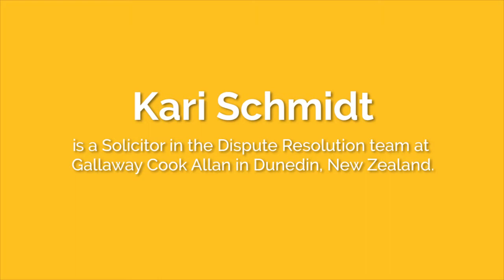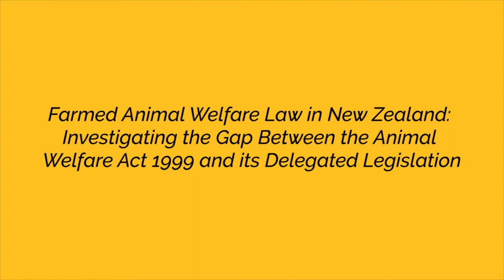NZALA Report - inconsistencies between the Codes and the Act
Farmed Animal Welfare Law in New Zealand: Investigating the gap between the Animal Welfare Act 1999 and its delegated legislation.

The New Zealand Animal Law Association is excited to release a research report which focuses on farmed animals in New Zealand.

This report, funded by the New Zealand Law Foundation, has revealed a substantial gap between the overarching standards of animal welfare prescribed by the Animal Welfare Act 1999 and the standards that are provided for in its codes of welfare and regulations.

The report will be launched at a parliamentary event on Wednesday 22 February.

Speaking in this video:

Kari Schmidt:
Solicitor in the Dispute Resolution team at Gallaway Cook Allan in Dunedin, New Zealand.

Danielle Duffield:
Litigation lawyer and Adjunct Animal Law Lecturer; co-founder of NZALA.

Marcelo Rodrigues Ferrere:
Senior lecturer at the University of Otago Faculty of Law.

Andrew Knight:
Professor of Animal Welfare and Ethics and Founding Director of the Centre for Animal Welfare at the University of Winchester.